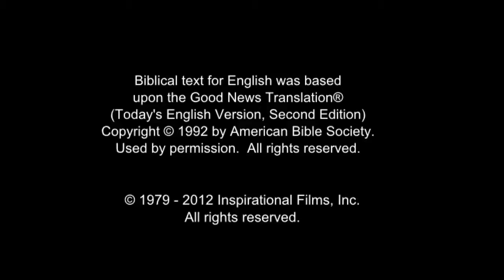All Nations Life Saving Message! Call On Jesus Name! Be Saved Forever! Risen Jesus Saves!!!(45)